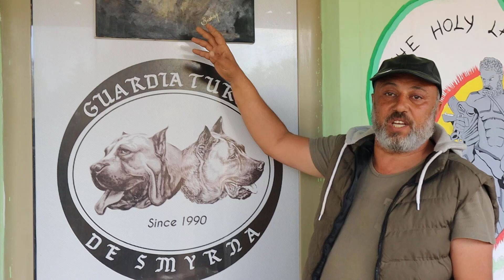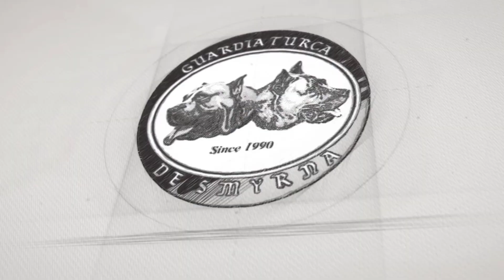İngiliz Mastiff: Onurlu, Gururlu ve Asil Bir Devin Hikayesi.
Köpek ırkları tanıtım videoları serimizin bu bölümünde, tarihi 2000 yıldan uzun, şanlı bir köpek ırkı olan İngiliz Mastiff ırkını tanıtıyoruz. Tarihçesi, özellikleri ve karakter yapısı sizi büyüleyecek olan bu köpek ırkı hakkında bilmek isteyebileceğiniz her şey videomuzda.

Cem Çelik